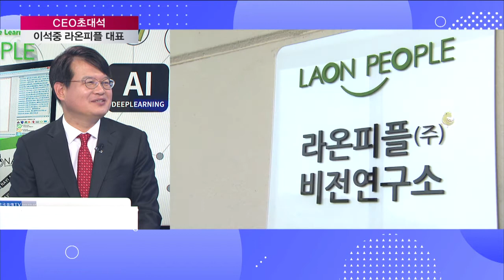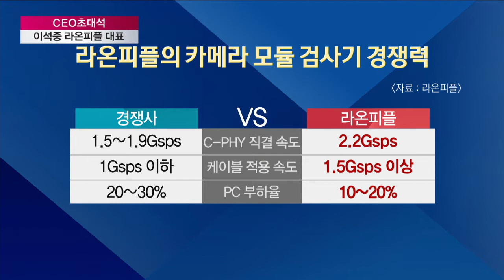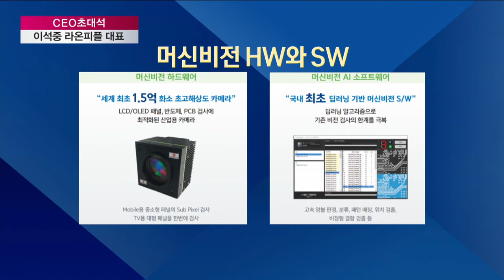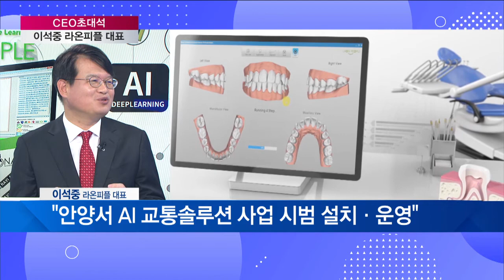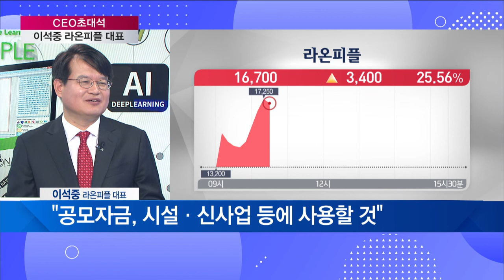[증시하이라이트] 카메라 모듈 검사기 제조사 라온피플, 코스닥 신규상장 /증시라인/한국경제TV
진행 : 이경은 앵커
출연 : 이석중 라온피플 대표
방송일 : 2019년 10월 18일

Q. 오늘(18일) 코스닥시장에 새로 상장한 기업, 라온피플의 이석중 대표를 스튜디오에 모셨습니다. 먼저 라온피플이 어떤 회사인지부터 설명해 주시죠.
- 라온피플의 '라온'이란 행복한이란 뜻을 가진 순우리말입니다. 그래서 영어로 하면 '해피(Happy)피플'이 되겠죠. "기술과 제품으로 사람을 행복하게 만들겠다"라는 미션을 갖고 2010년에 설립된 회사입니다. 저희는 이제 카메라 모듈 검사기라는 사업군과 AI 머신비전을 양대축으로 해 온 R&D 중심의 기술 전문기업입니다.

Q. 라온피플은 카메라 모듈 검사기 부문에서 특히 경쟁력을 보유하고 있는데요. 어떤 경쟁력인지 대표님께서 설명해주시죠.

- 두 가지를 말씀 드리겠습니다. 첫째는 시장 변화를 선도하는 기술력인데요. 저희가 이제 그거에 걸맞게 세계 최초의 타이틀을 몇 개 갖고 있고, 그 중의 두 가지만 말씀을 드리면 2015년에 듀얼 카메라 모드 검사기를 출시했고요. 2017년에는 C-PHY 카메라 모듈 검사기라는 것을 출시했습니다. 아마 C-PHY가 생소하실 텐데요. C-PHY는 카메라 모듈에서 영상을 찍으면 그 영상 정보를 휴대폰 AP에 전달을 해야 되는데 그때 영상을 전송하는 방식이 기존에는 D-PHY라는 방식이 씌였습니다 근데 카메라의 화소 수가 계속 증가하다 보니깐 D-PHY 방식으로는 더 이상 안 됩니다. 그래서 새로운 방식이 나왔는데 그게 바로 C-PHY입니다. 고속도로 건설을 할 때 초반에 2차선 도로로 만들었다가 나중에 4차선으로 확장하는 것과 같은 개념입니다. C-PHY 기술을 업체별로 받아들이는 속도가 조금씩 차이가 있는데 중국의 화웨이가 가장 먼저 C-PHY 기술을 적용했고요. 2017년에 저희 카메라 모듈 검사기를 이용해서 화웨이 모듈 검사를 해 왔고요. 이미 현장에서 2년 이상 제품이 씌여 왔기 때문에 성능과 안정성 측면에서 우월하다고 볼 수 있고요. 또 한 가지는 이제 카메라 모듈 검사를 할 때 검사를 가속시킬 수 있는 알고리즘을 검사기 내에 저희는 포함을 했습니다. 그러다 보니깐 단위 시간당 처리할 수 있는 양이 많고 결국 저희 제품을 쓰게 되면 생산성이 향상되는 효과를 가져올 수 있습니다.

Q. 회사는 AI머신비전 사업도 하고 있잖아요. 이게 어떤 것이고 타 업체 기술과 비교해 어떤 경쟁력을 갖고 있는지 설명 부탁드립니다.

- 머신비전이 생소하실 것 같은데요. 머신비전이란 것은 사람이 눈으로 보고, 뇌에서 영상을 해석하듯이 카메라로 영상을 찍고, 영상 속에 들어있는 정보를 컴퓨터 알고리즘으로 해석하는 그런 기술입니다. 근데 거기에 AI 기술이 접목이 되면서 예전보다는 영상을 해석할 수 있는 능력이 비약적으로 향상하게 되는데 저희는 이제 2016년 초에 국내 최초로 인공지능이 가미된 '나비(NAVI) AI'라는 제품을 출시했습니다. 저희 제품이 이제 갖고 있는 장점이라고 하면 두 가지 정도 말씀을 드리겠습니다. 일단은 목적에 맞게 튜닝할 수 있는 그런 기술이 뛰어납니다. 오픈소스 대비 메모리 사용량을 100분의 1, 처리속도를 20배 빠르게 했기 때문에 저희 AI 검사 엔진을 사용하게 되면 저사양 컴퓨터에서도 충분히 가능하고 심지어는 모바일과 같은 임베디드 환경에서도 사용이 가능한 장점이 있고요. 또 한 가지는 이제 AI가 학습을 하려면 데이터가 필요한데 데이터가 이제 많이 준비가 안 된 경우가 종종 있습니다. 그럴 때 실제 현장에서 생길 수 있는 변화를 모델링해서 몇 장의 이미지만 넣어주더라도 그걸 가지고 수없이 많은 이미지를 만들어내고 이걸로 학습을 시키면 성능이 올라가게 됩니다. 저희는 AI를 목적에 맞게 튜닝할 수 있는 능력과 그 다음에 이미지가 몇 장 없더라고 검사를 할 수 있는 그런 엔진을 갖고 있다는 게 장점입니다.

Q. AI 비전 기술을 이용해 회사는 향후 사업을 확장하려는 계획을 갖고 있잖아요. 어떤 분야로 사업을 확장하실 계획이고, 회사의 실적 전망은 어떻습니까?

- 저희가 이제 그동안은 산업용 분야에서 주로 주력을 했는데요. 거기서 다져진 기술을 바탕으로 비전 기술은 동일하기 때문에 이거를 의료화, 지능형 교통분야로 확장을 시켰습니다. 의료는 이제 우리가 산업용 영상을 할 때는 카메라로 우리가 볼 수 있는 영상을 하지만, 의료 같은 경우는 엑스레이나 CT·MRI 영상을 해석해서 환자의 교정을 어떻게 할 지 진단을 내려주는 진단 프로그램도 개발을 했고요. 그 다음에 진단이 되고 나면 실제로 치아를 이동시킬 수 있는 셋업이라는 프로그램이 있는데 이것은 이제 곧 출시가 될 예정입니다. 그리고 교통분야에서는 사거리에서 신호등이 고정적인 주기로 바뀌고 있기 때문에 어떤 부분은 막히지도 않은데 신호가 적색등으로 바뀌는 경우가 있습니다. 저희는 카메라 안에다가 AI를 넣고 AI가 교통의 혼잡도를 모니터링하고 혼잡도에 맞춰서 신호등의 주기를 유연하게 조절을 해 줌으로써 교통량을 개선시킬 수 있습니다. 현재 인덕원 사거리에 저희 제품이 시범·설치가 돼 있습니다.

Q. 공모된 자금은 어디에 사용하실 계획이시고 앞으로 포부 한 말씀 듣겠습니다.

- 공모자금은 저희가 아까 말씀 드렸던 신규분야와 연구인력 확충, 그 다음에 저희가 해외 매출이 50% 이상인데 현지 출장으로 대응했습니다. 지금은 좀 더 안정적 지원을 위해서 해외법인을 설립을 할 예정이고요. AI분야는 특히 눈(시각)을 담당하는 것을 하고 있는데 이 분야는 응용처가 무궁무진합니다. 다양한 응용처에서 저희는 글로벌 인공지능 초우량 기업이 되겠습니다.

증시라인(연출:정동영 작가:은빛나)은 매주 월요일~금요일 오전 9시 50분부터 10시 40분까지 생방송으로 진행되며 한국경제TV 홈페이지, 케이블TV, 스카이라이프, IPTV(KT 올레TV:180번 SK 브로드밴드:151번 LG U플러스:162번), 유튜브 한국경제TV 채널 을 통해 실시간으로 시청하실 수 있습니다.